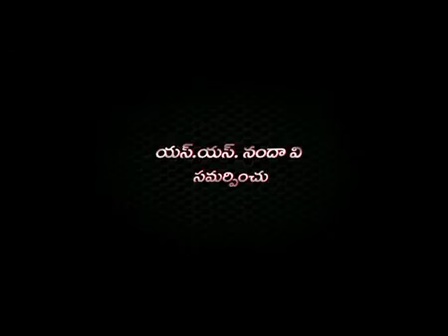Q Movie Trailer